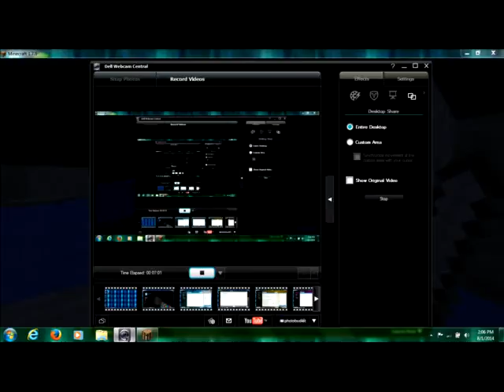Minecraft Survival #4: SO MUCH MOBS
Hello everyone its Devin and I'm back with more MINECRAFT :D. And today another episode of the survival of this series and all I gotta say is SO MUCH MOBS. I mean watch the video and tell me how many mobs you saw in 1 episode, its CRAZY. but guys thank you all so much for watching I will see you all later